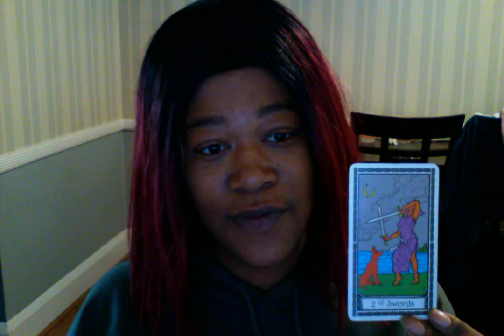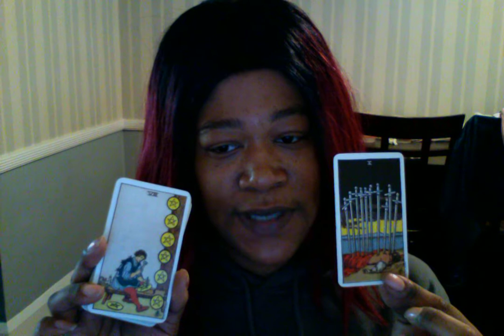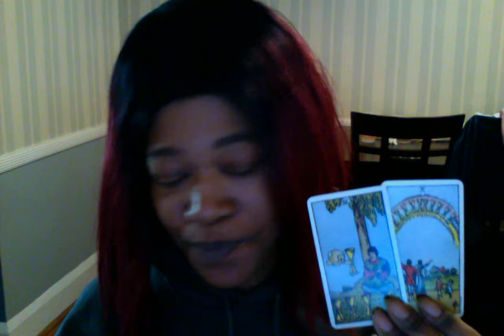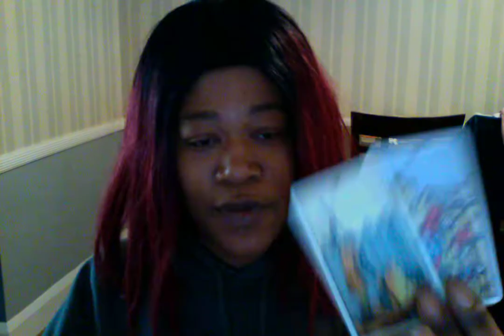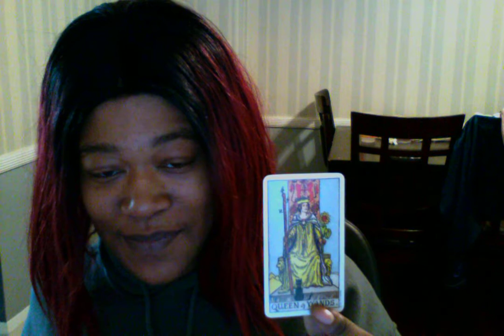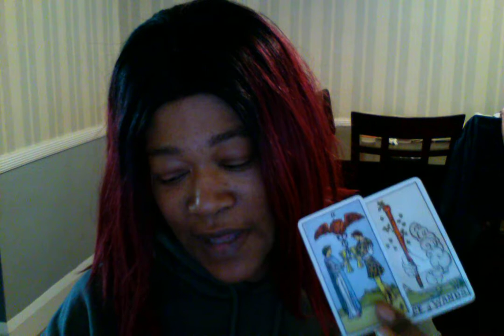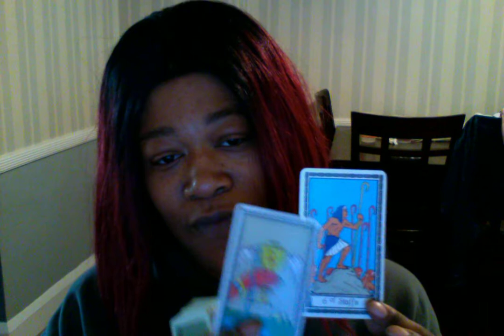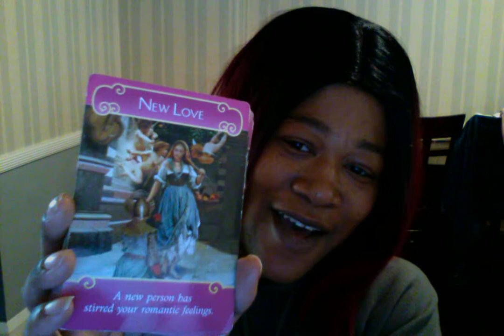♥️AQUARIUS♥️SOMEONE IS HAPPILY IN LOVE WITH YOU♥️FEBRUARY 2020 MONTHLY TAROT CARD READING♥️